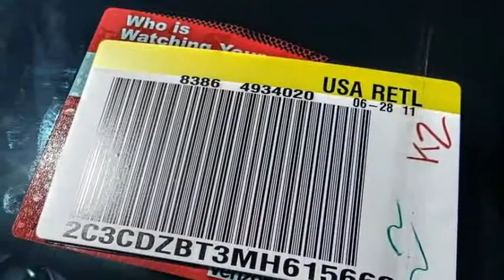2021 Dodge Challenger VAN NUYS LOS ANGELES SAN FERNANDO VALENCIA CANOGA PARK CL212897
2021 Dodge Challenger R/T RWD

RUSSELL WESTBROOK CHRYSLER DODGE JEEP RAM PROUDLY SERVICING VAN NUYS, LOS ANGELES, SAN FERNANDO, VALENCIA, CANOGA PARK, & SURROUNDING SOUTHERN CALIFORNIA LOCATIONS. THIS BLACK 2021 Dodge CHALLENGER IS EQUIPPED WITH A 5.7L 8-Cylinder SMPI OHV, AUTOMATIC TRANSMISSION, AND RECEIVES AN ESTIMATED 15 City/23 Hwy MPG. CONTACT RUSSELL WESTBROOK CHRYSLER DODGE JEEP RAM OF VAN NUYS TO SCHEDULE A TEST DRIVE AND TAKE THIS 2021 Dodge CHALLENGER HOME TODAY, OR VISIT OUR SHOWROOM CONVENIENTLY LOCATED AT 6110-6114 VAN NUYS BLVD VAN NUYS, CA 91401. STOCK #: CL212897 | 2021 Dodge Challenger R/T RWD TRACTION CONTROL POWER WINDOWS ALLOY WHEELS 2021 Dodge CHALLENGER R/T RWD Russell Westbrook Chrysler Dodge Jeep Ram of Van Nuys is driven and focused to ensure the highest customer satisfaction. A team above all, but above all a team. STOCK #: CL212897 | VIN: 2C3CDZBT3MH615662 | 2021 Dodge Challenger R/T RWD TRACTION CONTROL POWER WINDOWS ALLOY WHEELS Russell Westbrook CDJR of Van Nuys